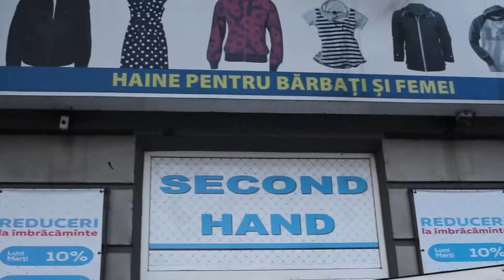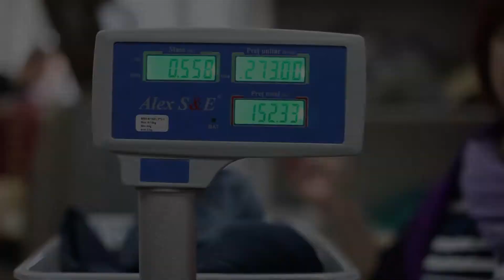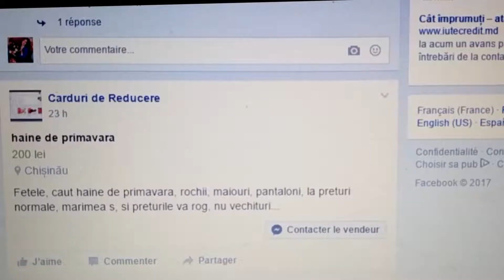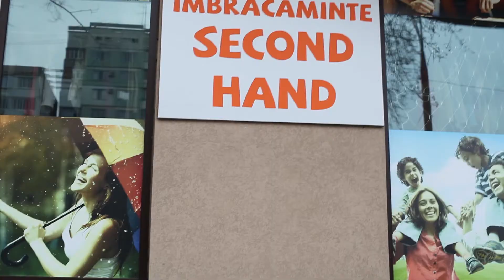Viața second hand în Moldova